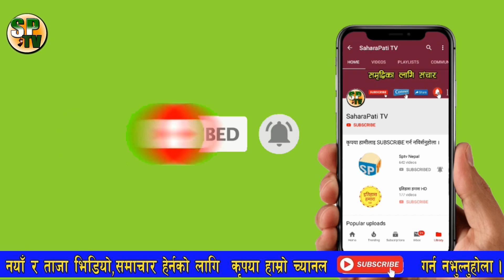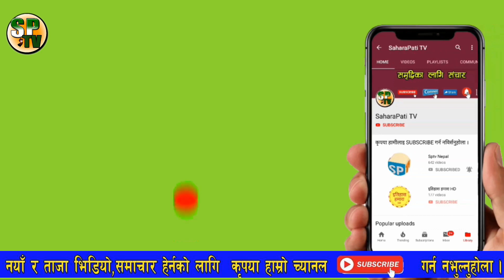नेकपा फुट्ने खतरा, Parchanda लाई पार्टीबाटै हटाउने KP Oli को गम्भीर षडयन्त्र, अध्यायदेशको राज खुल्यो